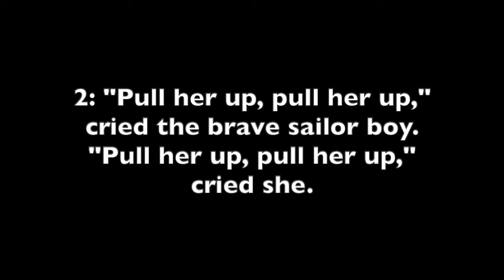The gallant ship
A song of the sea
Lyrics (actions below):

1: Oh three times round went the gallant, gallant ship
And three times round went she,
And three times round went the gallant, gallant ship
As she sank to the bottom of the sea.

2: "Pull her up, pull her up!" cried the brave sailor girl,
"Pull her up, pull her up!" cried she.
Pull her up, pull her up, cried the brave sailor girl,
Ere she sinks to the bottom of the sea.

3: Then along came a Captain, brave and strong
With a great big tackle and chain.
She dropped them down to the gallant ship
And she pulled her up again.

Actions (from Sing a Song for Sixes)

Stand in a double circle.
Inside circle Brownies hold hands facing outwards. They are the ship.
Outside circle Brownies hold hands facing inwards. They are the sailor / captain

Verse 1: Circles walk in opposite directions with brisk walking steps in time to the music. On “she sank…” all Brownies put their hands on hips. Outside circle remain standing, inside circle sinks down.

Verse 2: Outside circle lunge on right foot, imitate pulling on rope to rhythm of the words. Inside circle slowly rises to tiptoes, hands stretched up. On “but she sinks…” outside circle folds arms, shakes head. Inside circle ‘sinks’ again

Verse 3: Outside circle marches around the ship, studying it, then imitates throwing in tackle and chain. On “and she pulled - again” outside circle joins both hands with person in front of her, who springs up on “up”.